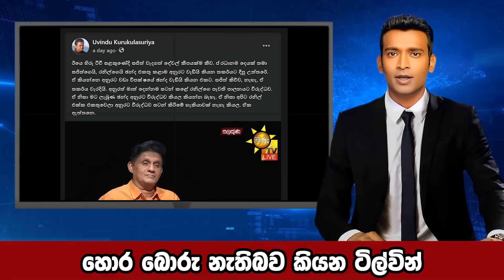අලුත් ආණ්ඩුවටත් බර චෝදනාවක් | හරිනිගෙන් රනිල්ට ෂොට් එකක් | The Leader TV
අලුත් ආණ්ඩුවටත් බර චෝදනාවක් | හරිනිගෙන් රනිල්ට ෂොට් එකක්